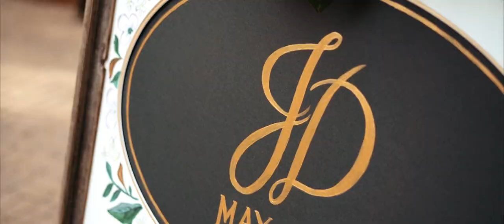Jordan + David | Athens, Georgia Wedding Teaser Film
Looking for your own unique, custom wedding film?

Shot on Sony A73 and Zeiss Lenses